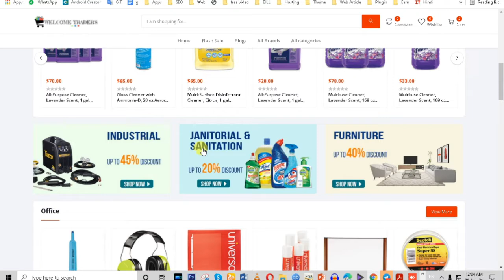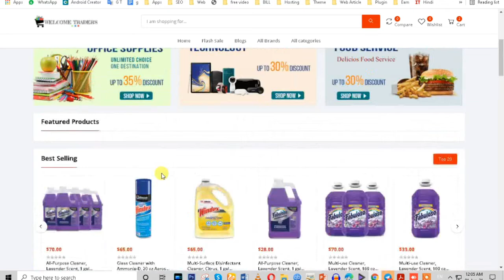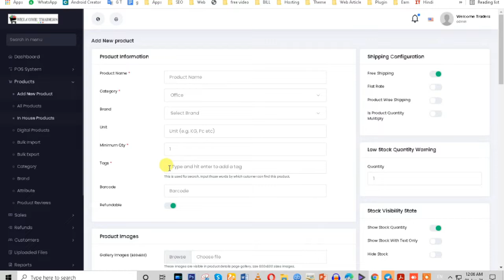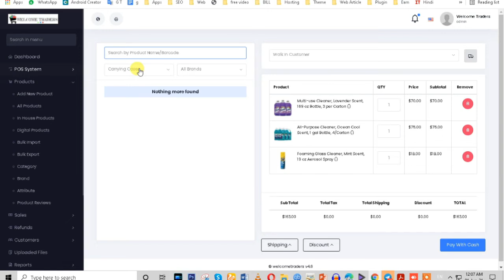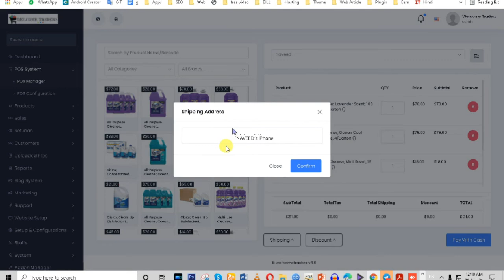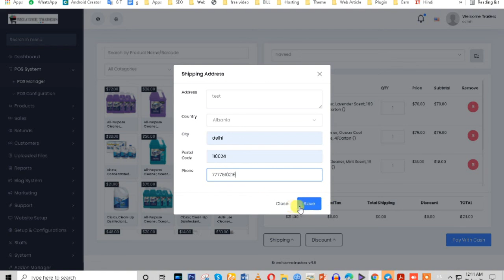How to use POS System using Online Inventory & Manage Online and office sales in one inventory